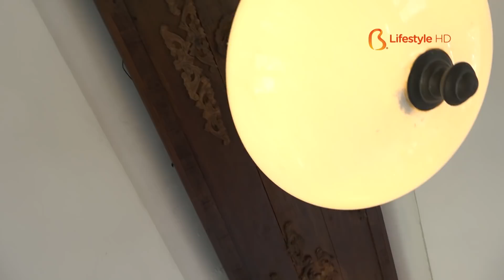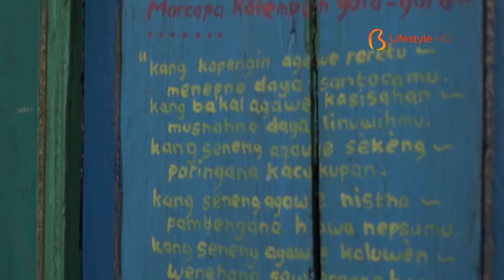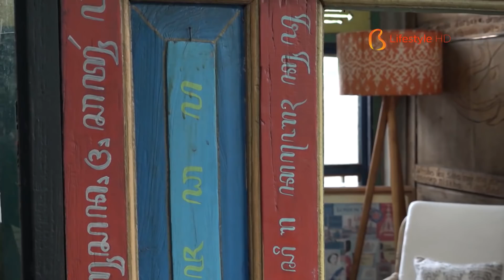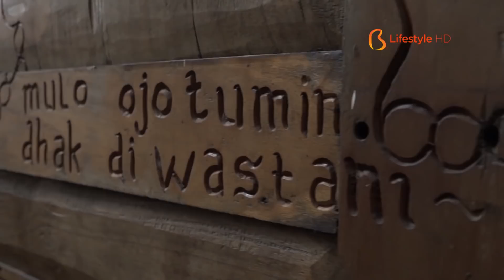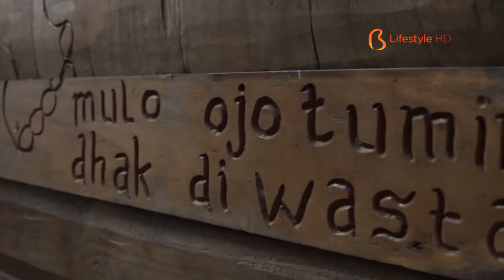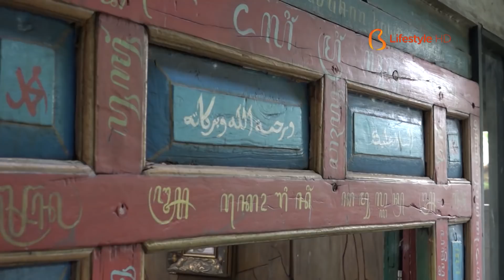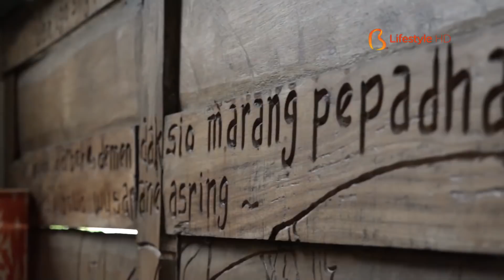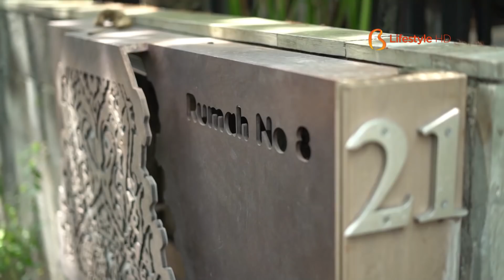Biznet Lifestyle : HoméCozy, Rumah Kampung Part 2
Biznet telah memiliki track record untuk mendirikan dan mengoperasikan perusahaan telekomunikasi & multimedia berkelas dunia di market yang sangat kompetitif. Biznet Studio hadir untuk memproduksi konten-konten yang unik untuk Platform Biznet Cable TV, Team kami yang muda, kreatif dan energetic membuat konten untuk mempromosikan tentang hobi yang diminati oleh masyarakat Indonesia. Salah satu Channel yang tersedia di Biznet Cable TV Channel adalah Channel lifestyle (gaya hidup). Channel lifestyle beroperasi selama 24 jam, memberikan informasi tentang gaya hidup dan kebudayaan Indonesia maupun Internasional, dalam format High Definition. Di distribusikan di Platform Biznet Cable TV Channel No 300.

Liputan kali ini membahas mengenai Hunian yang nyaman seperti tidak di Jakarta. Hunian asri, sejuk, dan banyak pepohonan, membuat hunian Rumah kampung ini menjadi hunian yang nyaman, untuk berkumpul bersama keluarga. Konsep etnik- jawa - kontemporer - modern berbaur jadi satu kesatuan yang menghasilkan hunian apik juga serasi.